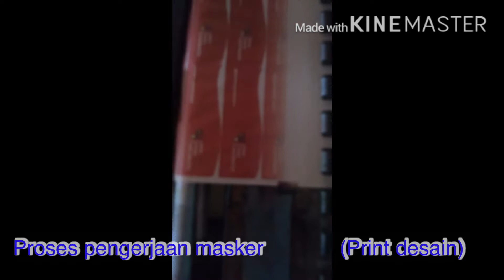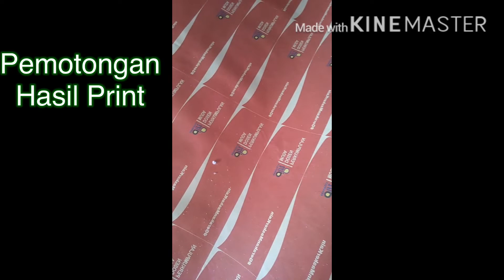Proses Pembuatan Masker Kain Perkumpulan Dosen Muda Bengkulu Dibagikan Secara Gratis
Proses Pembuatan Masker Kain PDm Bengkulu yang dibagikan gratis sebagai bentuk Pengabdian kepada masyarakat untuk mencegah penyebaran COVID_19 di Bengkulu

Material : Kain polos
Untuk cara membuatnya silahkan simak di video samapai selesai
Terima kasih meluangkan waktu untuk menonton

2 Lagu dari Cameo Band Solo
Cipt. Doni (Ardi W)